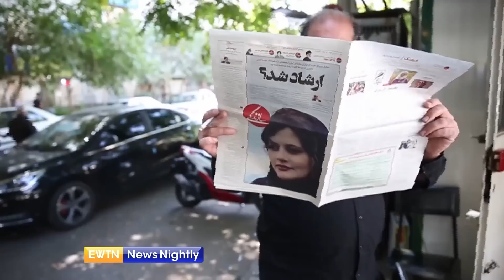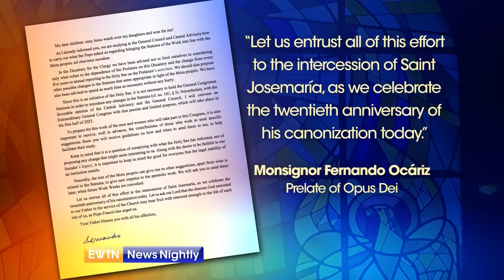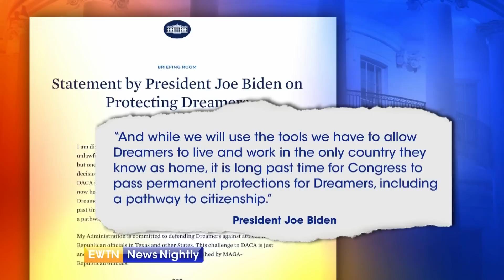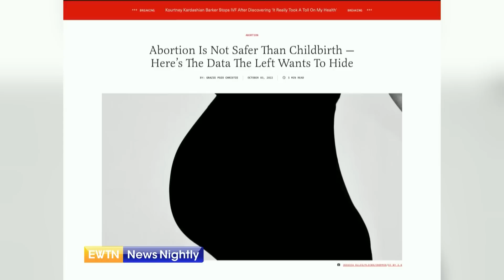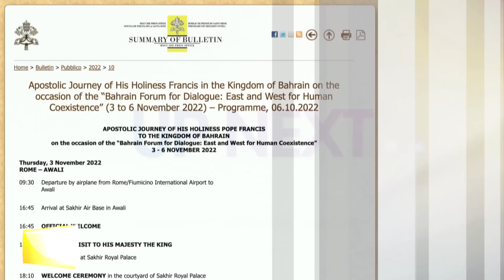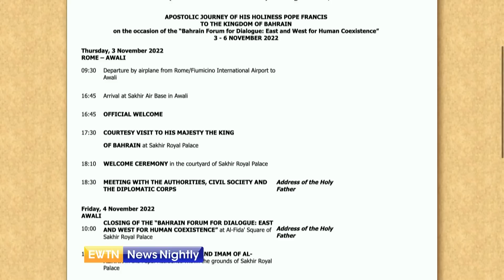EWTN News Nightly | Thursday October 6, 2022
On "EWTN News Nightly" tonight: North Korea test-fired 2 more ballistic missiles overnight, just 2 days after launching an intermediate-range ballistic missile over Japan. The US reacted quickly moving a Navy aircraft carrier strike group into the waters off of the Korean Peninsula. Protests in Iran, following the death of 22 year old Mahsa Amini detained by the country's morality police, have stretched into a third week. Independent Journalist, Mary Mohammadi, a native of Iran now living in the United States, joins to talk about the protests and what the people in Iran are saying is happening over there. Meanwhile, President Joe Biden is dealing with some bad news on the economic front. Major oil-producing countries led by Saudi Arabia and Russia are slashing the amount of oil they deliver to the global economy. Before the president flew off for a tour of IBM, he was asked about the oil production cut by OPEC+. And a political candidate in Louisiana has released a campaign ad that features the birth of her second child. She uses the birth to highlight her support for abortion. Dr. Grazie Christie, joins to explain why she says that abortion is not more safe than giving birth and shares some of the data she found. Finally this evening, the Vatican released the full itinerary for Pope Francis' trip to Bahrain. EWTN News Rome Correspondent, Colm Flynn, joins to tell us about this announcement of the upcoming papal trip.